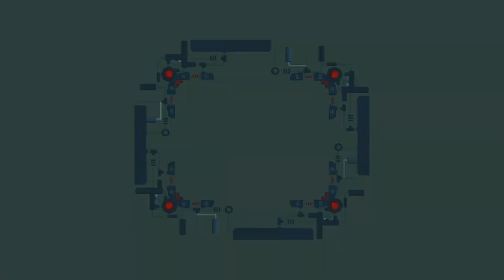RATCHET & CLANK 2 Gameplay Walkthrough Part 13 | Repariere den Energiegenerator [Planet Dobbo]